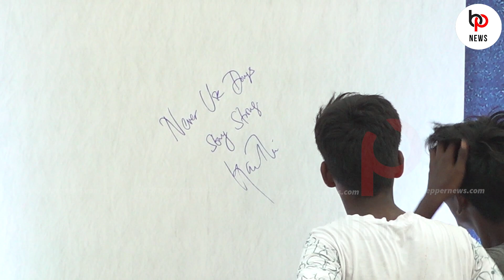School பசங்கதான்...😱 வருத்தப்பட்டு பேசிய 😨 | Karthi Speech Against Drugs | Aishwarya Rajesh